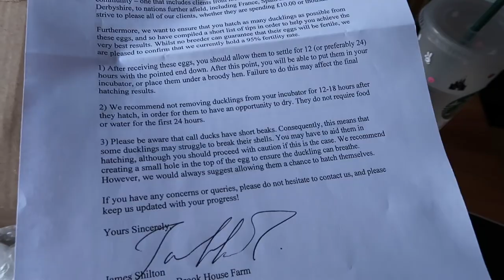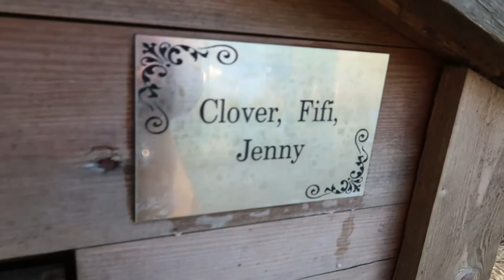2 HOUR POST OFFICE TRIP // Lollipop1996